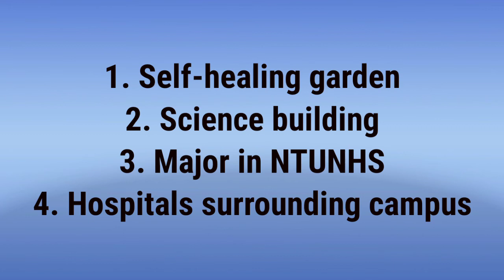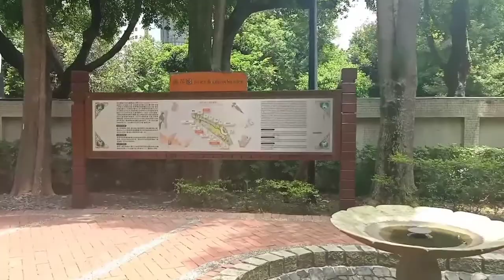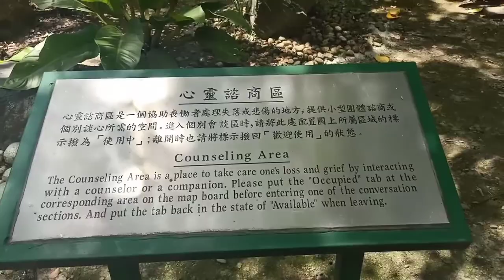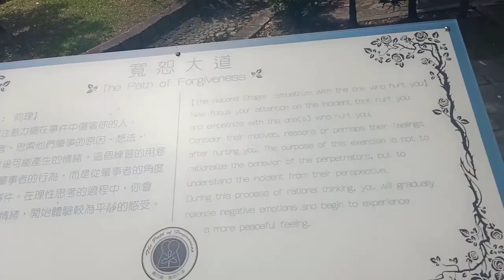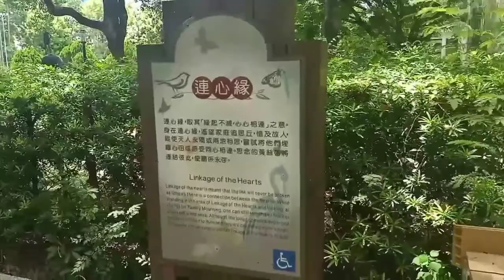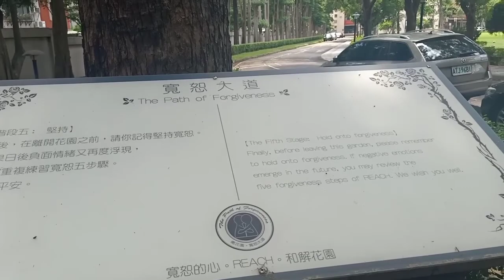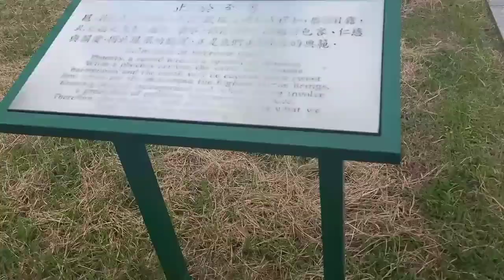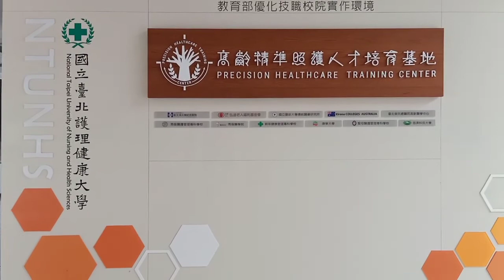NTUNHS : CAMPUS TOUR Part 2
NTUNHS Campus Tour part 2. This video will show the area that hasn't been explained in part 1. Self-Healing Garden, Phoenix symbol nearby the front gate, and the hospitals surrounding our campus. Happy watching.